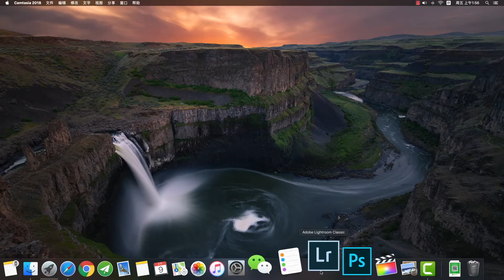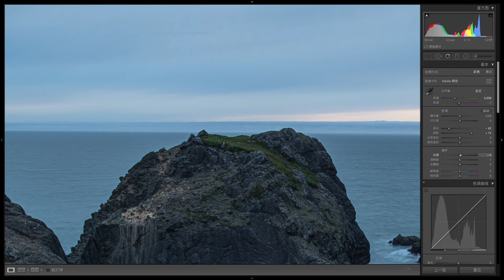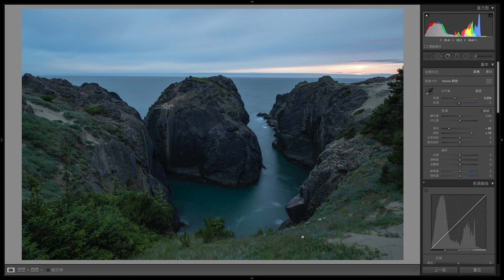摄影入门基础知识！LR攝影後期Lightroom重磅更新，照片细节提升翻倍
對於喜愛攝影的朋友來講，LR/CR去年有壹款工具是真正的良心更新，也是我們廣大攝影愛好者必須掌握的工具！“紋理”自從更新後，我的照片處理銳化流程幾乎從不在PS裏進行了。無論妳是風光攝影還是人像攝影，這個功能都非常適用。今天這期視頻就分享給大家。
INS：simonleiyu
公眾號 / 新浪綠洲 / B站：自然攝影師雷雨
我的攝影器材：
Nikon、SONY、Iphone11pro
相機：尼康D850、尼康D500
攝像機：索尼AX700
無人機：大疆DJI Mavic 2 pro
鏡頭：尼康14-24、尼康24-70、尼康80-400、尼康400/2.8、三陽Samyang14
三腳架：捷信3533S、RRS及其他
滤镜：NiSi滤镜系统